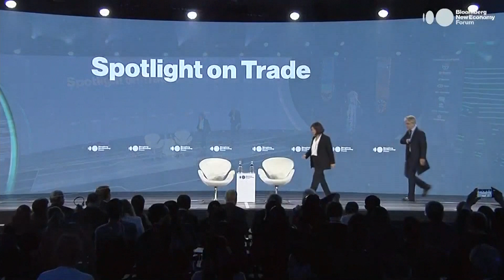Spotlight on Trade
Reto Gregori, Deputy Editor-in-Chief, Bloomberg Editorial & Research interviews Katherine Tai, United States Trade Representative at the 2022 Bloomberg New Economy Forum in Singapore.